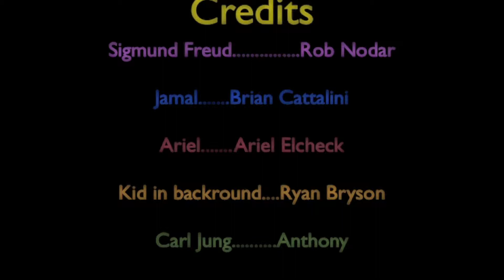Sigmond Freud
vid